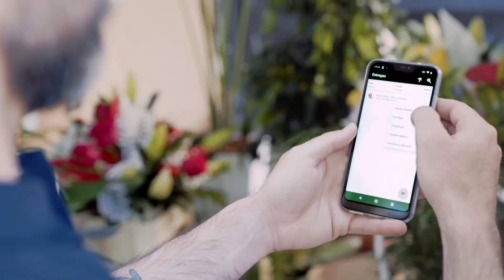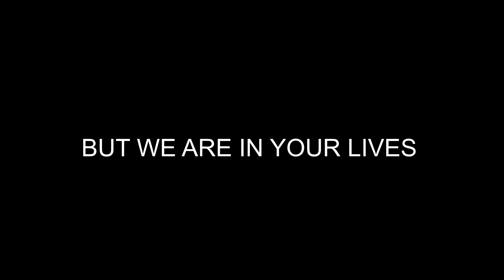From Genero with Love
Flores Navarro is passionate about flowers and gardening and has been so for more than 65 years. They are passionate about varieties, colors, aromas, bouquets, centerpieces, baskets, and red, white, yellow roses. This passion is inherited from their grandfather Constantino Navarro, a florist and gardener of great sensitivity. He is passing that passion down through the generations.

Known as the “Garden of the City”, Flores Navarro is a renowned florist. Thanks to Constantino’s dedication and tenacity, his art lives on.